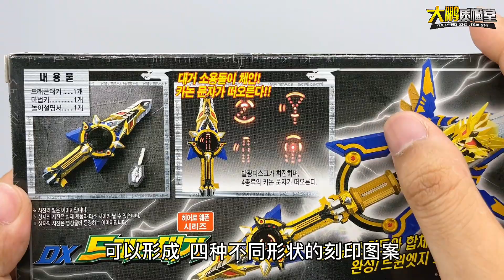童年的光效黑科技！DX魔弹短剑 魔弹战记击龙剑 合体双刃击龙剑 大鹏评测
本频道内容都经过严格筛选，确保对儿童绝对安全，不会包含任何不适宜的情节。 童年的光效黑科技！DX魔弹短剑 魔弹战记击龙剑 合体双刃击龙剑